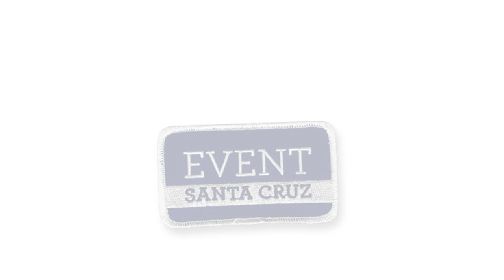Activist Esabella Bonner interviewed by Lookout City Life Correspondent and columnist Wallace Baine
The “What Now? What Next?” forum, co-presented with Event Santa Cruz, was an extension of Lookout’s 21 for ’21 series, which is profiling 21 people who’ve made a difference throughout Santa Cruz County this year and will continue to do so in the next. Activist Esabella Bonner, Santa Cruz County Supervisor Ryan Coonerty, city economic director Bonnie Lipscomb, and Ruby Vasquez of the Campesino Appreciation caravan spent the hour chatting with Lookout City Life Correspondent and columnist Wallace Baine.

Esabella Bonner: She broke into the limelight as one of the loudest and most recognizable voices in Santa Cruz County during the police brutality protests following George Floyd’s death. But her voice was developing much earlier than that.